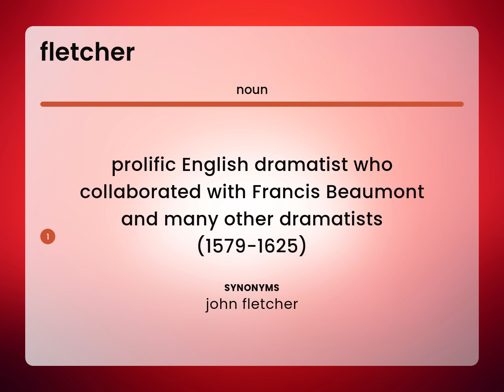Fletcher • what is FLETCHER meaning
What is FLETCHER definition?

Susan Miller (2023, February 25.) Fletcher in the dictionary